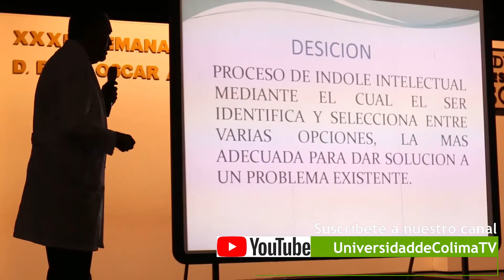Toma de decisiones médicas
José Enrique Barrios Navarro, director de la Facultad de Medicina, en conferencia exhortó al estudiantado en formación a tratar de llevar siempre una buena relación con sus pacientes.